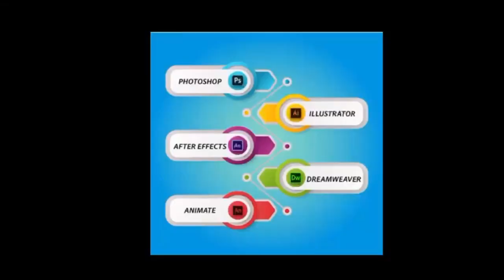रीवा- आयुष्मान के नाम पर ठगी करने वालों पर लिया गया एक्शन